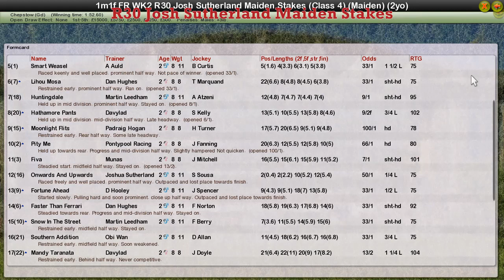FR WK2 R30 Josh Sutherland Maiden Stakes